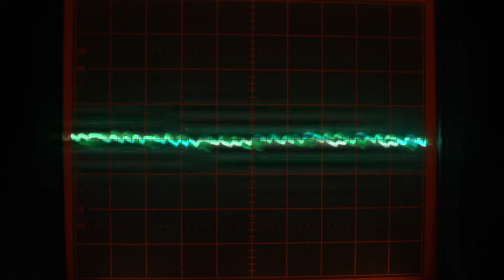Vangelis - Chariots of Fire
Oscilloscope video of my Tektronix 2465a being recorded with a Panasonic HPX-250 on a tripod with a dark shirt over it to block the stray light out. Taken at 1980*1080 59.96fps (aka 60). The audio comes from winamp and out of my desk pc with a focusrite saffire pro 40 recording interface. L/R Comes out as 1/4 trs jack to xlr in on the camera with balanced 600ohm cables. The raw mfx files where converted directly to the .avi format and then uploaded to YouTube. The clips are straight from the camera, the only work done was the format conversion, no editing what so ever. The scale used on the scope is 500mv verticle and about 3ms sweep. Trigger is on auto level ch1 dc. Signal is from a 1/4 tip sleve pair cord to rca and then rca to bnc on the scope itself. The scope has its own outputs from the interface.